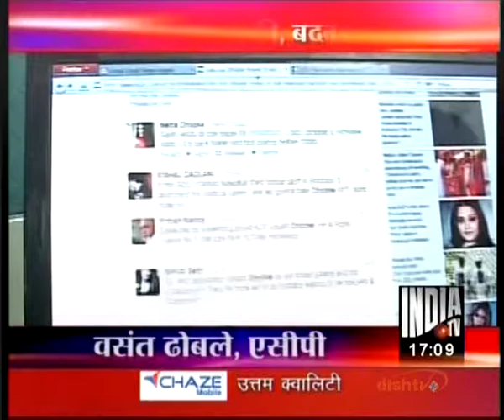rozlyn khan on news